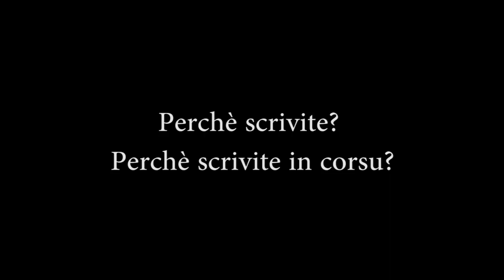Puesia Corsa d'Oghje - Ceccè Lanfranchi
Témoignage de Ceccè Lanfranchi recueilli dans le cadre du projet "Puesia Corsa d'Oghje".

Centre Culturel Universitaire - 2012